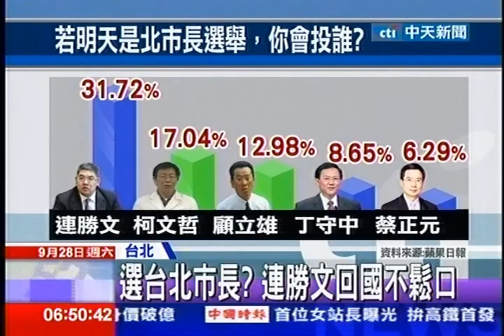中天新聞》選台北市長？ 連勝文回國不鬆口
內容轉載自《中時電子報》：
中天新聞》就在27日晚上9點20分，連勝文從杭州回到台灣，抵達桃園機場，一下飛機就被媒體包圍，不過離不開的問題，就是是否要參選台北市長，連勝文依然沉默，沒有正面回應，只表達了謝謝關心。